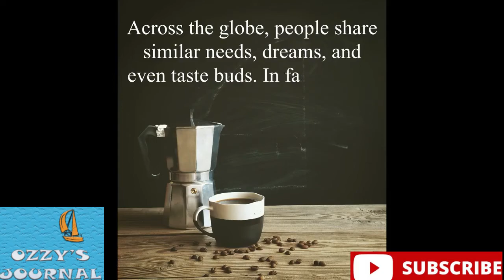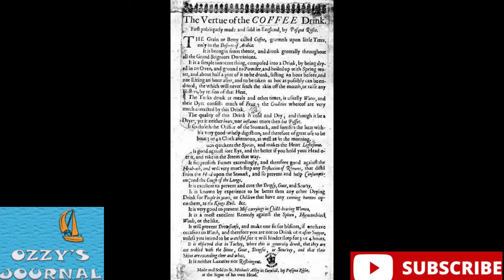The Story of Coffee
History of Coffee
It is unknown when coffee was first discovered and when a cup of real coffee was first drunk. There are many different legends, but there is no written source or evidence of the use of coffee in the early Middle Ages. The most common myth is that shepherd Kaldi noticed his animals behaving strangely while looking at his animals on a mountainside one night in East Africa. When he examined it, he decided that they ate the red berries near the bushes. As a result they stayed awake all night, even the old goats were hopping around. Curiously, the goatherd gathered and tasted some of the fruit. He found that these strengthened him and kept him more alert. Meanwhile, a monk was passing near the monastery. The shepherd told him about the goats, and the monk asked him to show him this plant. Kaldi, monk, with grayish bark and glossy leaves, on its thin branches, on the underside of the leaves, mixed with small white flower bunches, some green, the more mature ones yellow, and others cherry-colored, with fruit clusters that have reached full maturity with their size, shape, showed a small, beautiful bush.
Wanting to test the effect of these fruits, the monk crushed some of them into powder and poured boiling water over him to make a drink. This was the first cup of coffee, but it didn't last long, however, the coffee was roasted for the first time. The effect of the drink made him fully awake but did not affect his mental abilities. Coffee then spread from monastery to monastery, making it more desirable and considered a divine gift brought to believers by angels from heaven.
This legend is probably of European origin, as there is no similar story in the Arabic coffee tradition or legends.
Coffee in Europe
The other generally accepted story about the spread of coffee in Vienna dates back to the Siege of Vienna. The legendary history of Viennese coffee sprouts with the Siege of 1683. It is August and the Habsburg capital is under heavy Turkish siege. The loss of the city would put European Christians at risk. In addition to the troops defending the city under the leadership of Count Ernst Rudiger con Starhemberg, the timely arrival of an army commanded by the Polish King Jan III Sobieski changes the fate of Vienna and the Ottoman Empire army retreats on 12 September 1683.
 The hero of the coffee story, Georg Franz Kolschitzky, served his country as a surveillance agent during the siege due to his knowledge of the Ottoman language and customs. It is estimated that his familiarity with the Ottoman culture came from his visits to the East in the past years, his work as an interpreter or some military duties. During the war, due to his contributions to the defense, he aspired to the bags of camel fodder, armor, weapons, tents and war equipment left behind by the Ottoman army, and this request was accepted. Inside the bags, which are supposed to be filled with camel fodder, are five hundred kilograms of green coffee beans, which Kolschitzky learned about its properties and methods such as roasting, grinding and boiling during his travels to the East. Using the coffee beans left behind, Kolschitzky opens the first coffeehouse in Vienna with the name "Hof zur Blauen Flasche [House Under the Blue Bottle]". However, the demand for coffee is low. Therefore, he considers using ingredients such as sugar, milk, honey to break the bitter taste of coffee that is boiled with large amounts of coffee and served with its grounds. After these innovations, coffee in Vienna regains its popularity that will never lose.
Coffee in America
Coffee was introduced as a beverage to the North American colonies by the British in the 17th century. According to the first source, coffee has been drunk in North America since 1668, and coffeehouses opened in New York, Philadelphia, Boston, and other cities in the 1680s and 90s. The "Boston Tea Party" of 1773 was held in a coffeehouse called the 'Green Dragon'. At the same time, the modern-day financial area known as Wall Street, the New York Stock Exchange and the New York Bank began in coffeehouses.

Coffee in Turkey
Thanks to the brand new preparation method invented by the Turks, coffee was cooked in coffee pots and took the name Turkish Coffee. Thanks to the coffeehouses that spread throughout the city over time, the public became acquainted with coffee. coffee culture left its mark on the social life of the period.
In a short time, the taste and fame of Turkish Coffee first spread to Europe, and then to the whole world, thanks to both the travelers who came to Istanbul and the Ottoman ambassadors.
It is the oldest coffee brewing method in the world.
Foam consists of coffee and grounds.
Thanks to this delicious foam, which can stay in shape for a few minutes, it can stay hot for a long time.